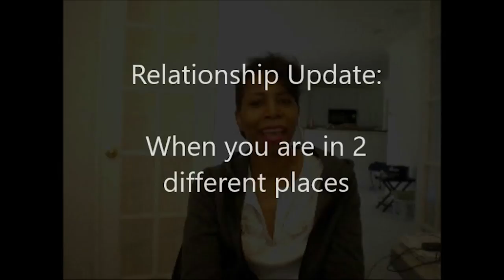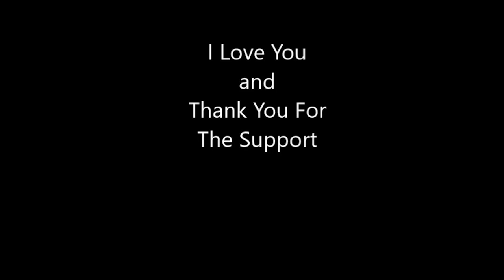LIFE LESSONS - OMG!!! IT'S OVER, AGAIN!!!!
In this KimberlyKristen talks about her new partnership with Under Armour and the ending of her relationship for the second time. These are life life lessons that she is learning over and over again. Especially in her relationship.